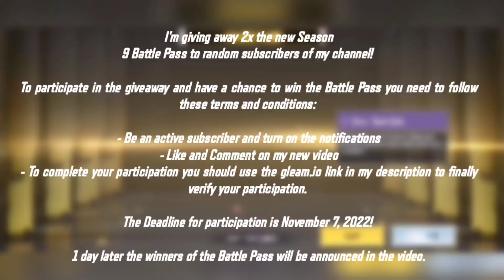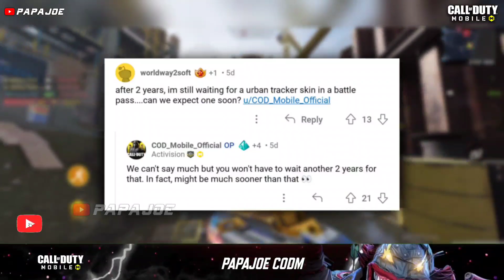*NEW* Season 10 Leaks! Battle Pass + Mythic Spectre? + Character Skins & more! COD Mobile Leaks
*NEW* Season 10 Leaks! Legendary Motoko? + Battle Pass Skins + Free Rewards & more! COD Mobile Leaks

What are you thoughts about the Season 10 Leaks & Free Character for COD Mobile? Write it in the comments!

Device: OPPO Find X3 Neo 5G